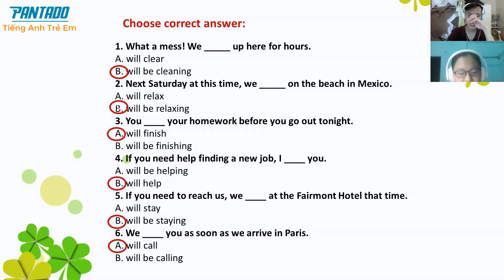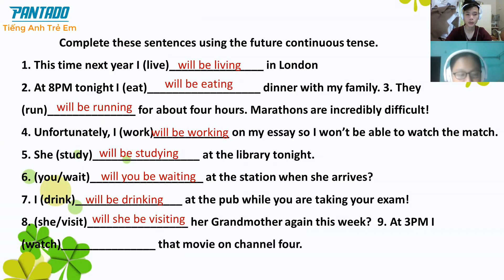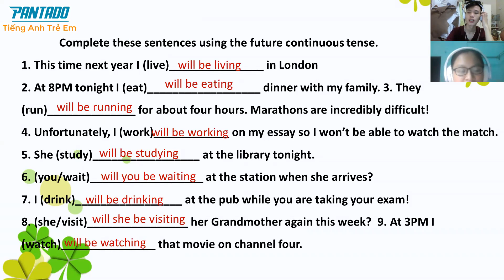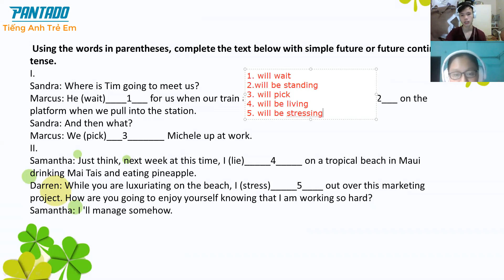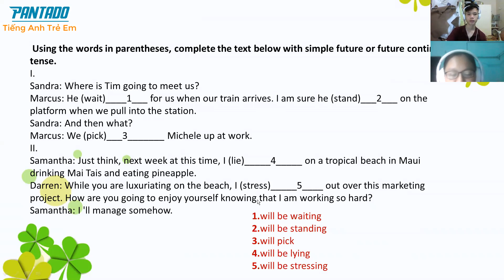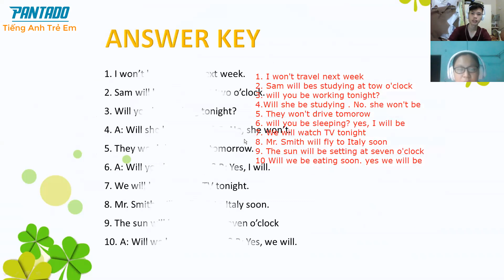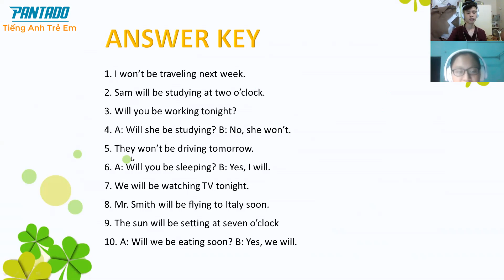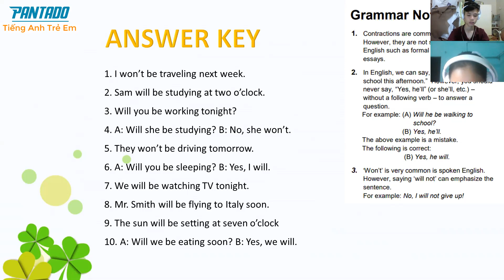07/06 day 66 Khánh Ly